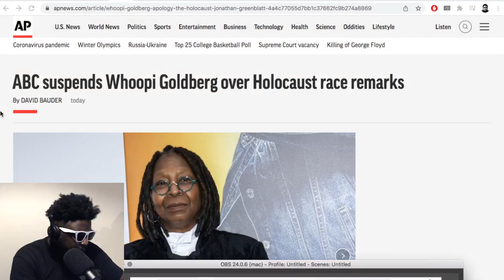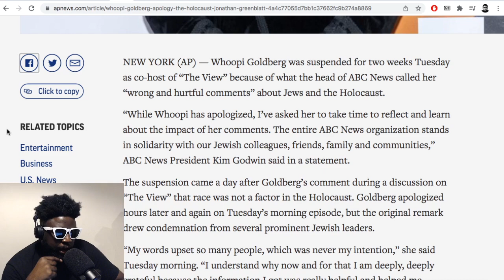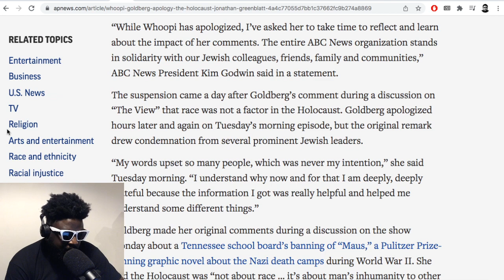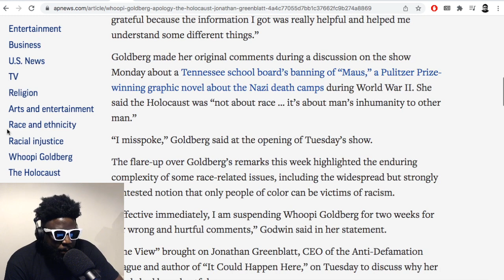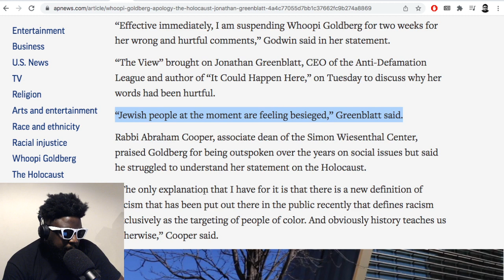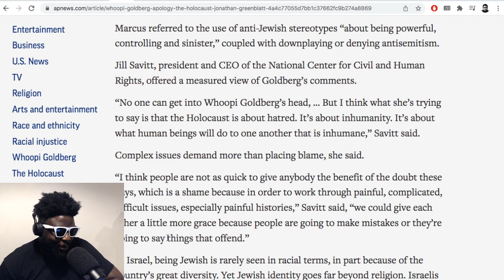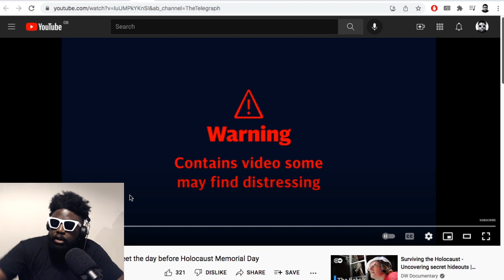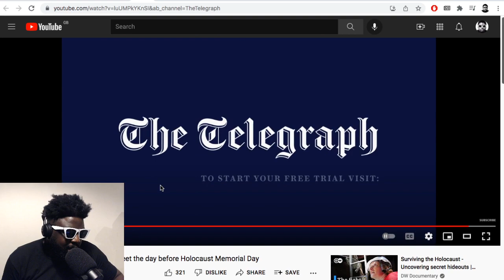Whoopi Goldberg suspended over Holocaust comments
▶Bitcoin bc1qh8eq90fs0y9te5df0etj4elgk3j9wpn552s2za